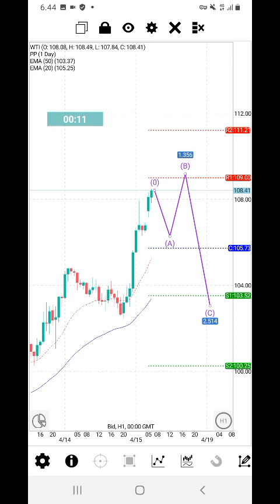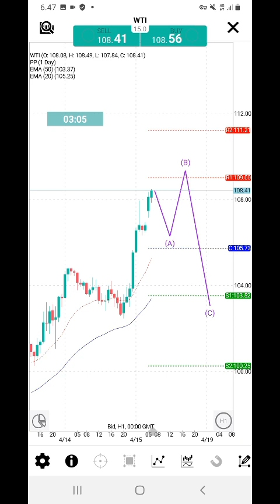WTI Oil Daily Analysis on April 18, 2022